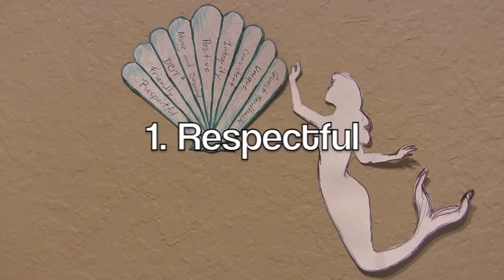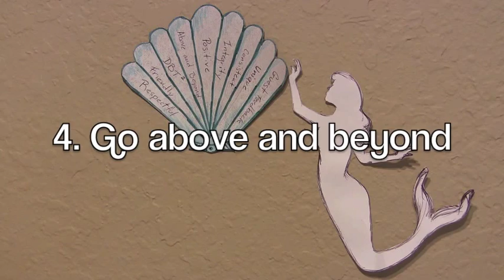Service quilt: The Seashell of Service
A Service quilt utilizing a shell as the symbol. Includes a good and bad service philosophy.